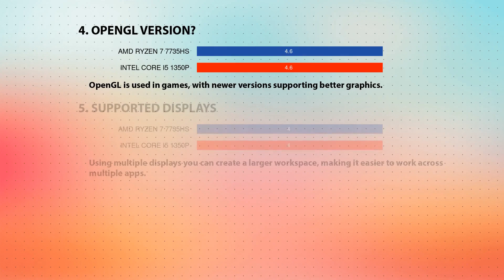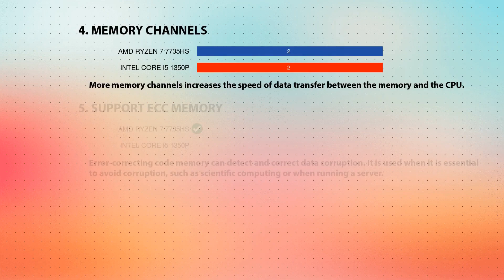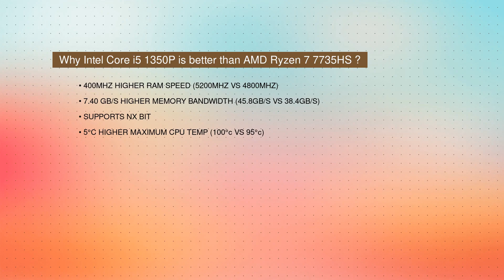AMD Ryzen 7 7735HS vs INTEL Core i5 1350P Technical Comparison